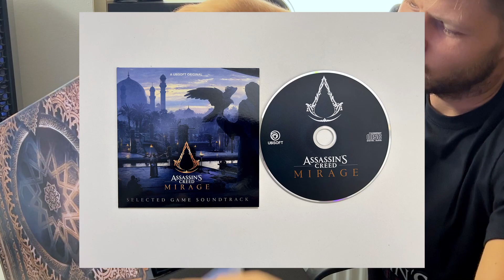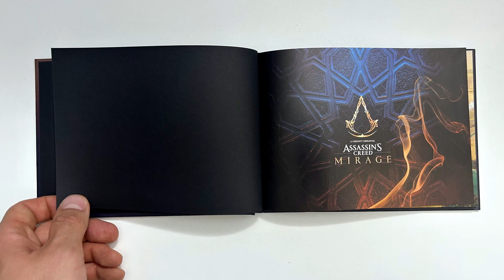🪙EDYCJA KOLEKCJONERSKA - 📦UNBOXING - 🕌ASSASSIN'S CREED MIRAGE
Jak się podobało, zostaw 👍 i SUBSKRYPCJĘ 👊😉 DZIĘKI!
W dzisiejszym materiale pierwszy unboxing kolekcjonerki na moim kanale!  ( w sumie w życiu również ^^)
Mowa tutaj oczywiście o nadchodzącym Assassin's Creed MIRAGE !
Premiera już za rogiem, bo będzie miała miejsce jutro (tj. 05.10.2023)!